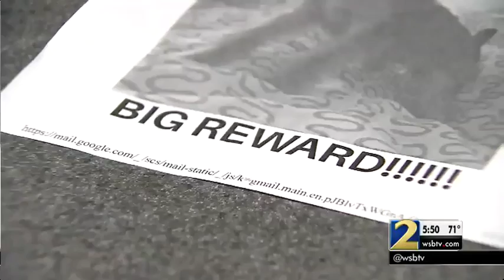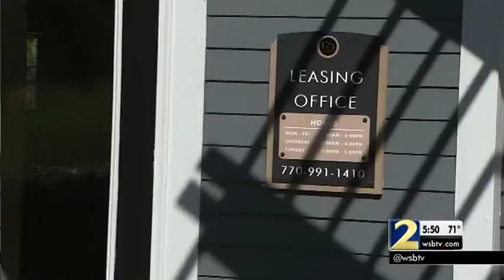$500-reward offered for stolen teacup Yorkie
A College Park woman is heartbroken after someone broke in and stole her puppy. Homeowner Brianna Wright says she's devastated after someone took her teacup Yorkie, Peso.